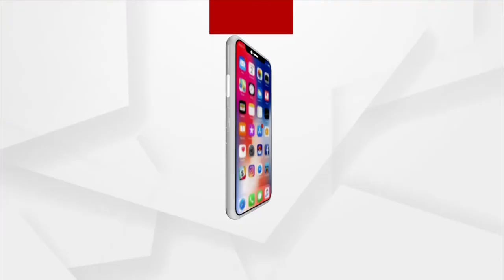ଟୋକିଓରେ ନାଁ ରଖିବେ ଦୂତି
PM Narendra Modi motivates and blesses Odia sprinter Dutee Chand ahead of Tokyo Olympics.